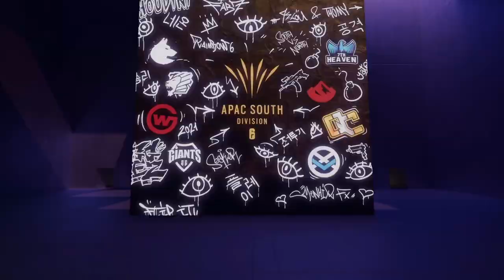Giants Gaming vs. Xavier Esports - South APAC League 2021 - Stage 1 - Playday #1